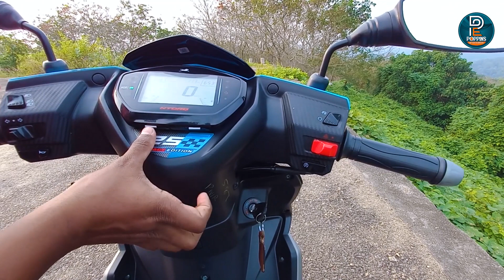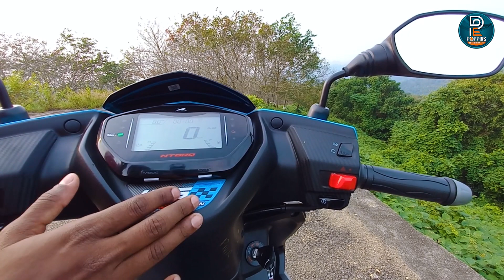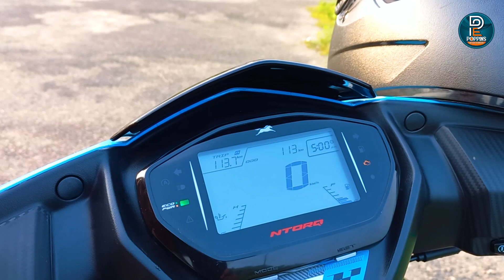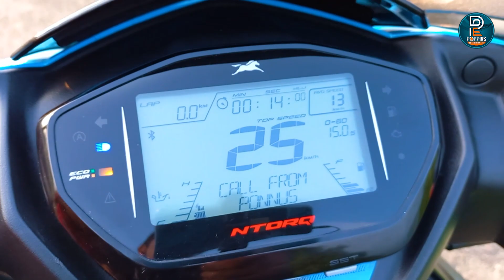2023 TVS NTORQ Marine BLUE REVIEW Race Edition 125 BS6 പുതിയ ലുക്കിൽ🥰 കൂടുതൽ അറിയാം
ഏറ്റവും പുതിയ മറൈൻ ബ്ലൂ കളർ വണ്ടിയുടെ വിശേഷങ്ങൾ അറിയാം...
Detailed Review By: Vishnu TS

Camera : Salman Ul Fariz
Editing : Vishnu TS

TVS Ntorq Marine Blue Race Edition
Ntorq Latest Colour
Ntorq 2023

AUTO HUB malayalam BS6 HONDA DIO VS TVS NTORQ MALAYALAM REVIEW
  Rahim brightmedia Liger auto balance scooter World's First Self Balancing Scooter Launched
Honda Activa 125 New Model 2023 Review